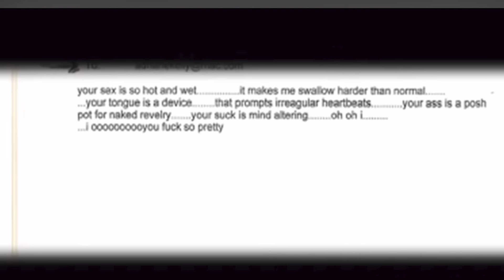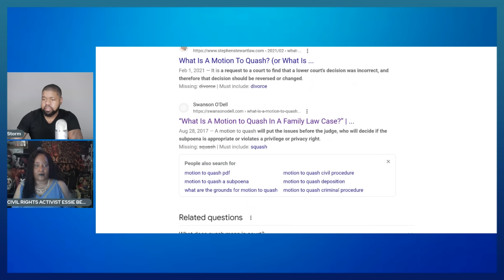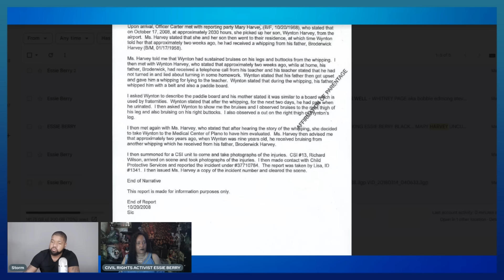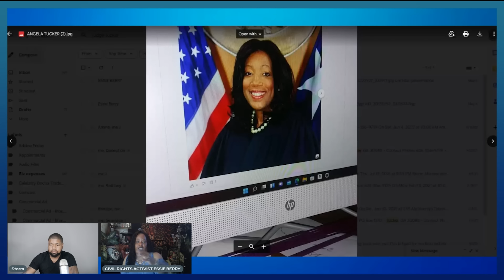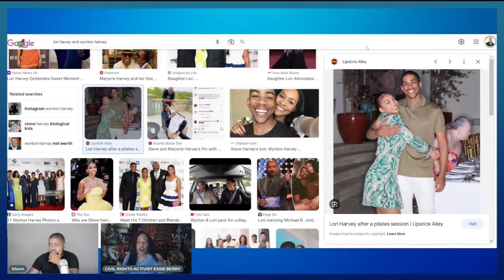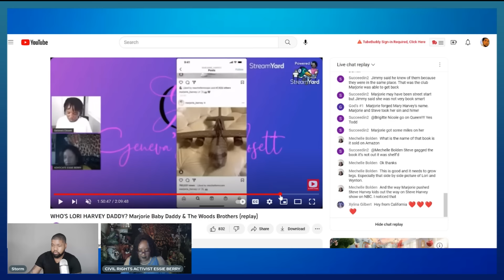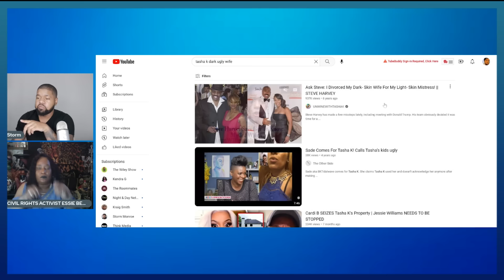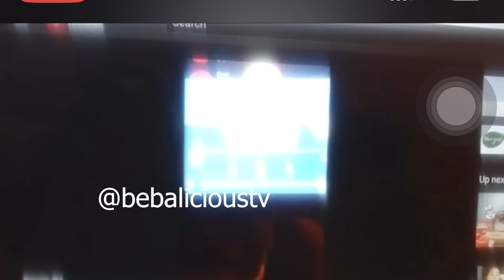The Untold Story Of Steve Harvey Part 1